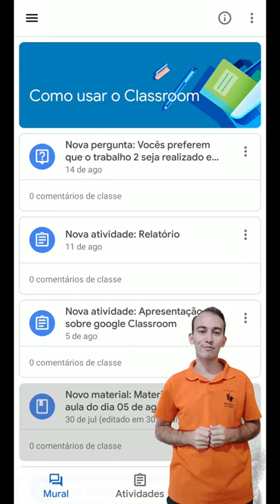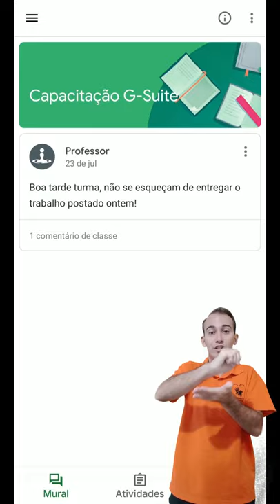Classroom: Tipos de mural (LDI/Sead/Ufes) [LIBRAS]